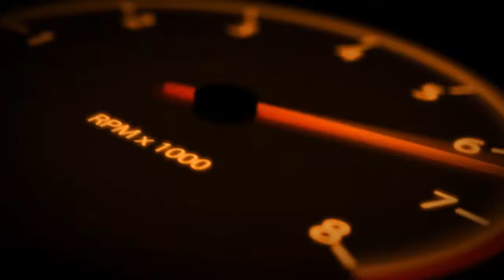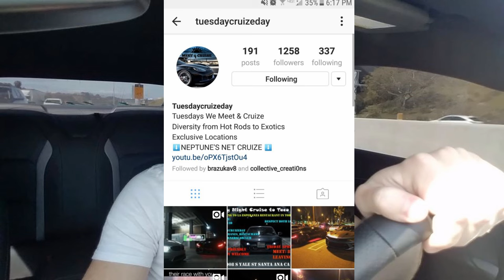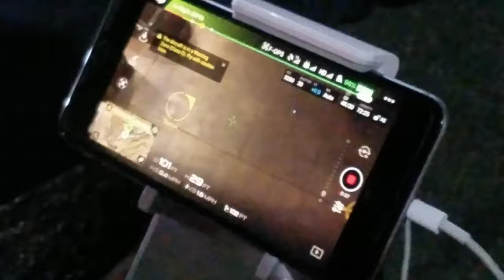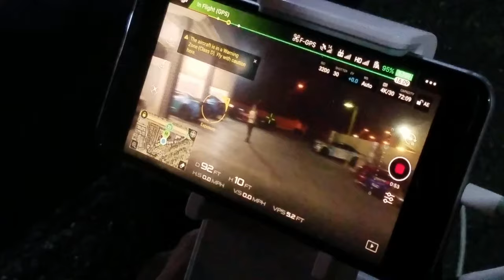STOCK Camaro SLAYS Boosted Mustang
Did some roll racing down "in Mexico" and beat on a couple modded Mustangs.

Race 1 vs Turbo 5th gen Mustang
Race 2 vs Supercharged 6th gen Mustang
Race 3 Chase Cam with 4 Mustangs
Race 4 vs Full bolt on 5th gen Mustang

I noticed that my stock Camaro seemed to pull on all of them above 120mph except for the supercharged 6th gen. I'm guessing that the modded stangs lost torque with their mods and can't keep up in the higher speeds vs the Camaro. Enjoy!